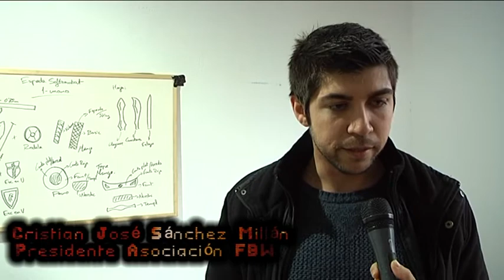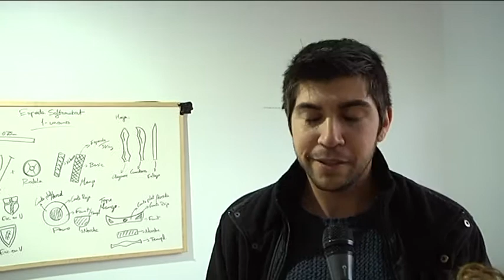Nueva sede de la asociación juvenil FBW en los altos del mercado de abastos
El alcalde ha visitado la sede en la que realizan actividades alternativas de ocio

El alcalde, Miguel Ángel Gallardo, hizo ayer entrega de las llaves de la nueva sede de la asociación juvenil FBW ubicada en los altos del mercado de abastos. Una asociación que lleva funcionando dos años y medio y que en la actualidad cuenta con medio centenar de socios que de manera habitual participan en las actividades.
Unas actividades con las que pretenden ocupar su tiempo de ocio como alternativa al botellón, además compartiendo aficiones como los juegos de rol, las nuevas tecnologías, etc. Una de las citas anuales de la asociación que ya se ha consolidado es la “lan party” que reúne a los jóvenes en torno al mundo de los juegos de ordenador.
Con esta nueva sede, la asociación cuenta con un lugar mejor para reunirse y llevar a cabo sus actividades. Así lo ha dicho el presidente Christian Sánchez Milian que le ha trasmitido al alcalde el agradecimiento de la asociación po0r el local y por la buena disposición mostrada.